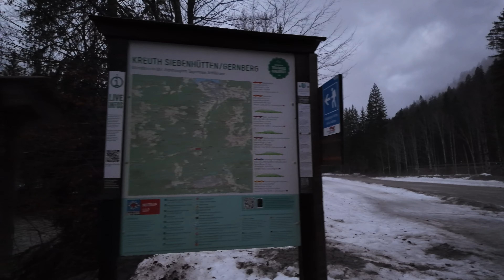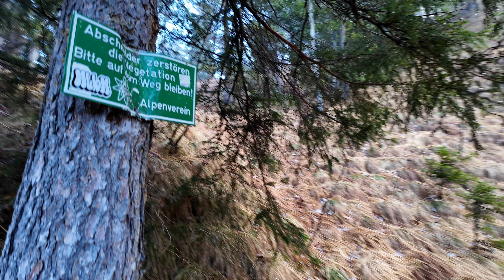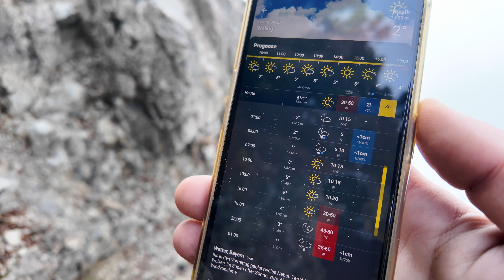Umwölkt: Schildenstein- 4k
Kalt und wolkig hat sich mir der Schildenstein gezeigt. Schön war es trotzdem, und ein paar Aussichten und etwas Sonne hatte ich dann ja doch!

Details zur Tour, incl. GPX-Download

Timecodes:
00:00 Intro
00:19 Anstieg
11:10 Gipfel Schildenstein
13:10 Abstieg

Hochwertige Videos zu produzieren verschlingt sehr viel Zeit und auch Geld. Auch wenn es Hobby ist und bleibt, und ich die Videos aus Spaß an der Freude mache, wäre es ein gutes Gefühl, zumindest die Kosten decken zu können... Sollte ich dir also einen Mehrwert geschaffen haben, und meine Videos es dir wert sind, mir das eine oder andere Gipfelbier auszugeben, lade ich dich ein, dir einfach mal meine Patreon-Seite anzuschauen:
Hier kannst du mir auch einen Kaffee ausgeben (Oder in meinem Fall ein Gipfelbier ;) ):
Als Benefits erwarten dich in erster Linie meine ewige Dankbarkeit, aber auch die Erwähnung in meinen Videos.